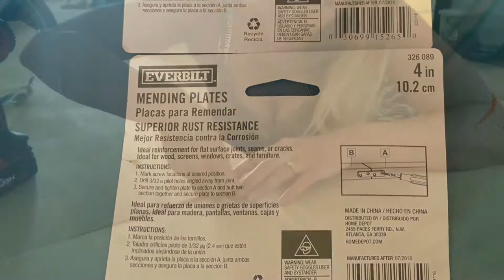How to make a COUCH OUT OF TOTES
With Coronavirus came cut work hours, which meant more time at home. I found myself staring at the “clutter corner” every day. We had climbing gear, a coat rack, a stack of filled totes, bikes, shoes, and more stashed in a corner of the living room. It was organized, but all of the colors and totes simply weren’t appealing to the eye. So, I started thinking of ways we could conceal the mess! We decided to take four totes and make a tote couch. Not only would everything be hidden, but it’d also be transformed into something useful while also creating more space! Watch the whole video to see how to create your own!